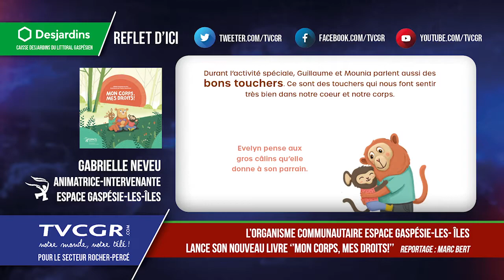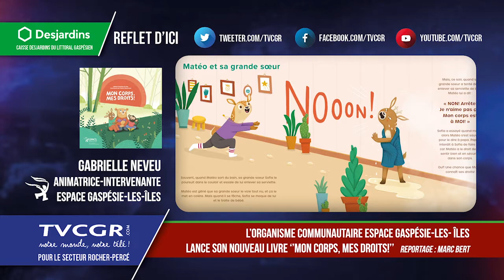L’organisme communautaire ESPACE Gaspésie les Îles lance son nouveau livre ‘’Mon corps, mes droit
L’organisme communautaire ESPACE Gaspésie-les- Îles lance son nouveau livre ‘’Mon corps, mes droits!’’ à l’occasion de la journée internationale des droits de l’enfant, le 20 novembre 2020. L’objectif de ce livre est d’offrir aux parents et aux professionnels-les de l’éducation et de la santé un outil concret pour aborder la question délicate des agressions à caractère sexuel sur les enfants.